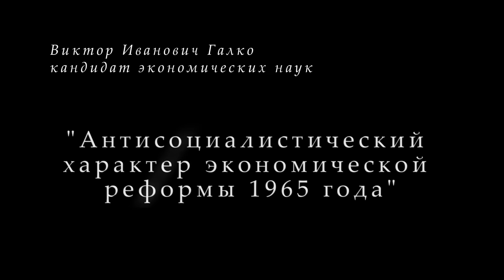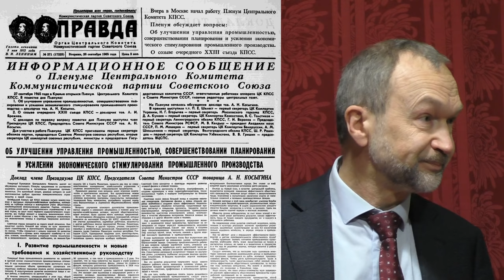Антисоциалистический характер экономической реформы 1965 года. В.И. Галко. 17.10.2019.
В Университете рабочих корреспондентов Фонда Рабочей Академии 17 октября 2019 года лекцию на тему «Антисоциалистический характер экономической реформы 1965 года» прочитал Виктор Иванович Галко, кандидат экономических наук, ректор Университета рабочих корреспондентов.

Для пожертвований в Фонд Рабочей Академии:
Карта Сбербанк:
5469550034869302